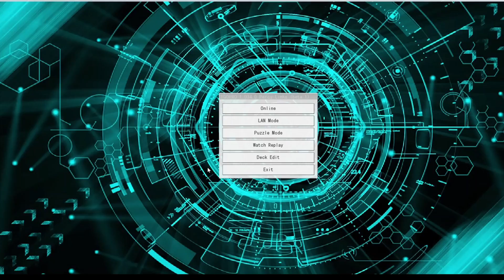WHY, kONAMI,WHY???!!!!!!!!!!!!!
Localization's at it again!